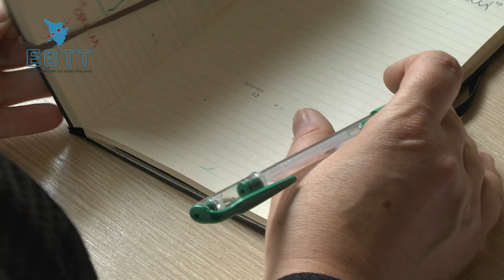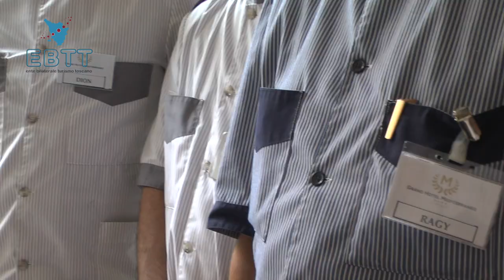TOURISM TOOLS EP 11-LA GOVERNANTE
Chi è la governante di hotel e quali sono le competenze richieste per svolgere questo lavoro?
L'agenda, il passpartour e la bacchetta magica, questi sono gli strumenti di lavoro della governante.
Saper coordinare i camerieri ai piani, i facchini ed organizzare il guardaroba, cioè gli ambienti comuni, le camere ed il centro congressi.
Pulizia, ordine, gli odori, questi i segreti per rendere felici i clienti.
L'importanza del lavoro di squadra, sapere motivare il team anche attraverso il gioco, la fantasia e l'organizzazione puntuale della giornata verso un unico obiettivo: il benessere del cliente
Una comunicazione efficace, rapida, in tempo reale per non deludere mai i clienti.
L'attenzione ai particolari, come è cambiato questo lavoro nel corso degli anni: questi i consigli di Maura, governante del Grand Hotel Mediterraneo di Firenze.

Il video fa parte della collana Tourism Tools realizzata dall'EBTT.